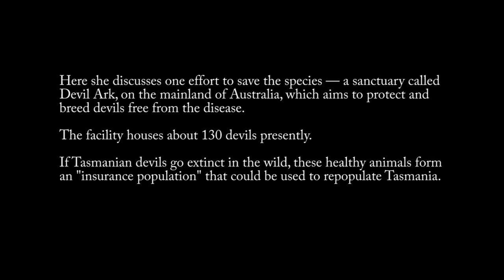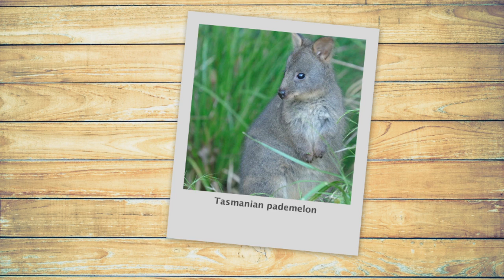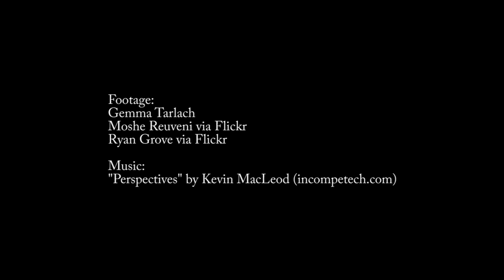Discover Visits A Tasmanian Devil Sanctuary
At Devil Ark, an "insurance population" of Tasmanian devils are being bred to repopulate the island if the wild devils go extinct.

STAY CURIOUS!